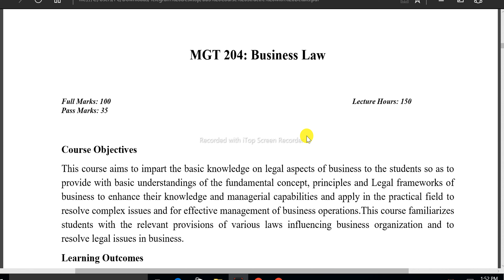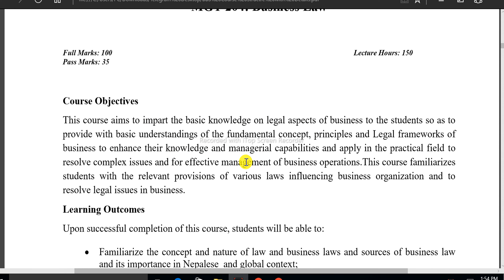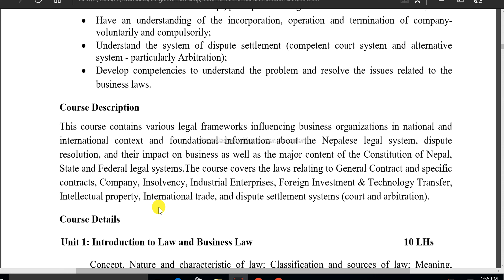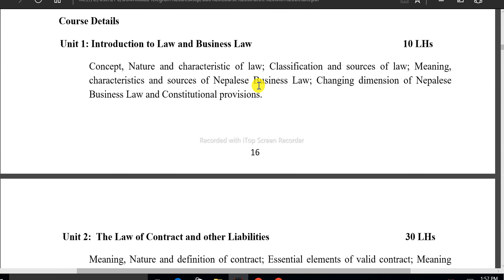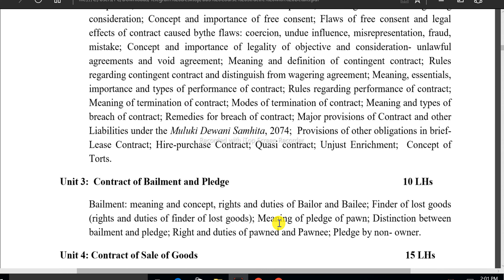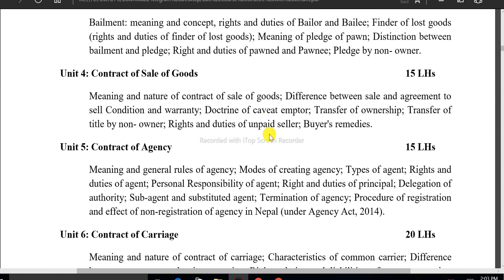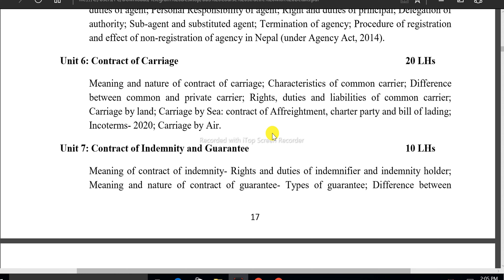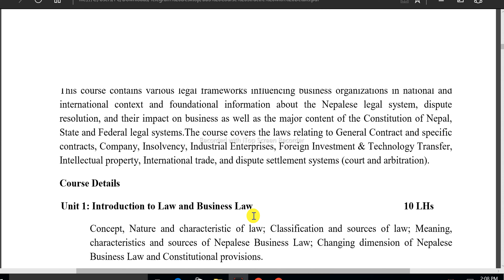BBS 3rd Year Business Law || New Course || Full Syllabus